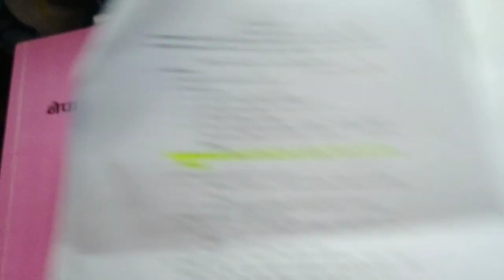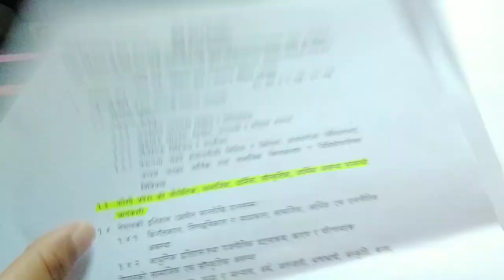कोशी प्रदेश पाचौं तहको तयारी koshi pradesh fifth level exam#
This video is about preparing loksewa exam in nepal. And main purpose of this video making is to motivate those students who are preparing for exam.